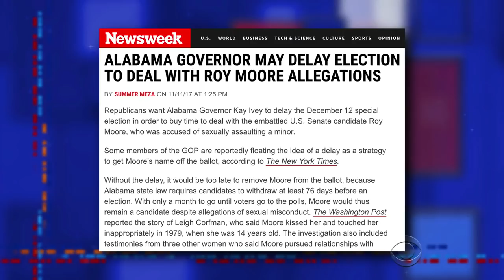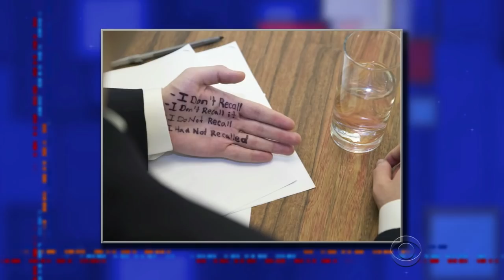One Week Older, Moore Sexual Harassment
This week, much like Roy Moore's signature in a high schooler's property, is in the books.